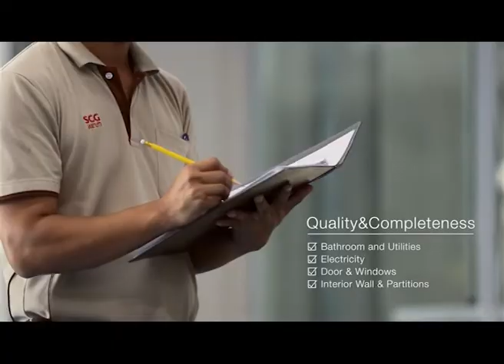SCG HEIM Tomorrow's Home Construction Teachnology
เช็คราคา.คอม ข้อมูลรายละเอียด เปรียบเทียบราคา สเปค-โปรโมชั่น และสิทธิประโยชน์เพิ่มเติม